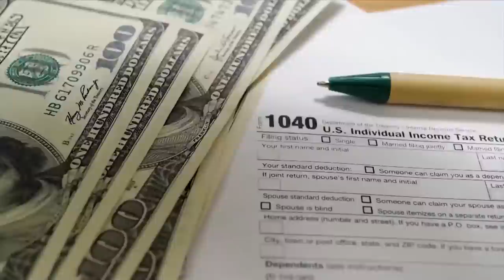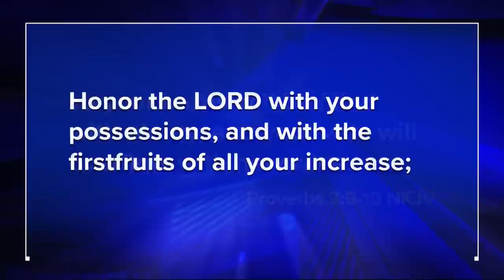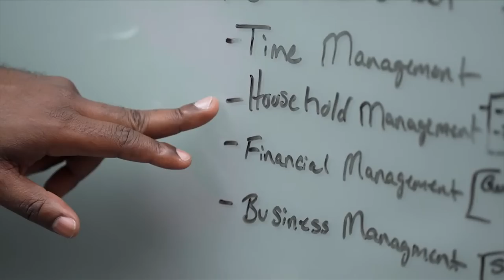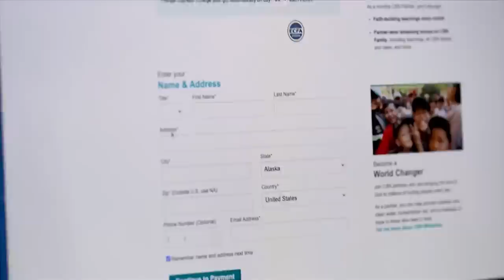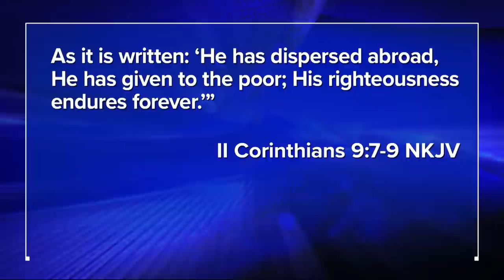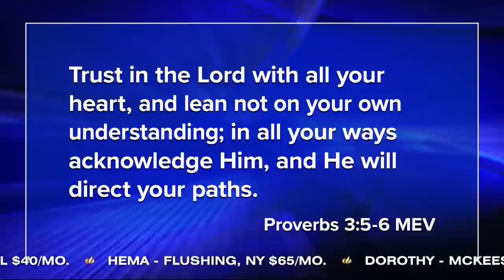The 700 Club - January 10, 2023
0:00 - Introduction
00:02 - News
05:37 - Financial Story_1
13:49 - Financial Story_2
24:14 - Financial Story_3
33:21 - Humanitarian_1
37:30 - Humanitarian_2
44:18 - Financial Story_4
48:30 - Humanitarian_3
51:51 - Military Story

Entrepreneurs Mike and Stacy have had great business success—but it didn’t start out that way. Early in their marriage, they accumulated tens of thousands in credit card debt. They were trapped by their poor financial habits, until the day Mike had an encounter with God that changed everything! See how God transformed their hearts, as well as their finances.

Plus, Zhuang was born with a perforated colon and was expected to die within 24 hours without surgery. In desperation, his dad appealed for help to pay for the lifesaving procedure—sadly, no one stepped up. See how generous partners like you came to the rescue for this little boy!

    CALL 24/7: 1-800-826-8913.